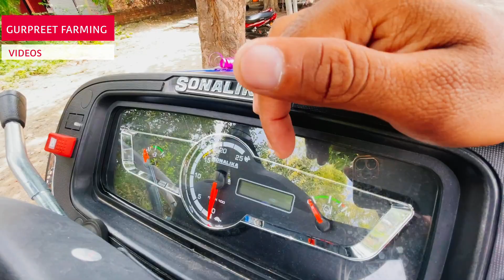नया सोनलिका टाइगर 4WD Di60 2021 माडल